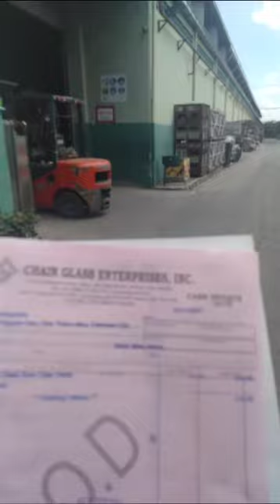pick up ng tempered glass sa factory 😊